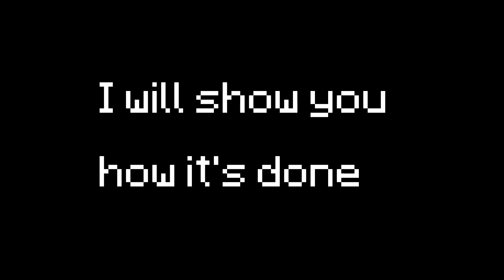Using the BEST bridging strategy in skywars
Last video for Columbus Day weekend. Next upload will be around November 10th